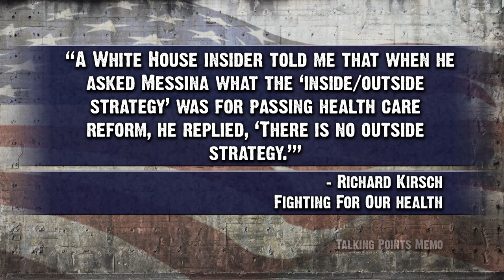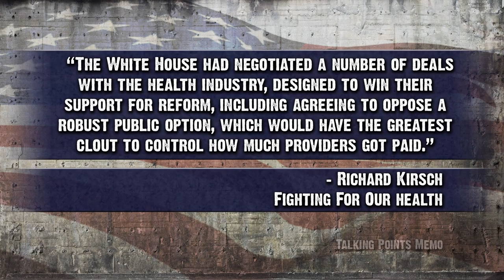'Weak-Kneed' Obama Killed Public Option - New Book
The new book Fighting For Our Health by Richard Kirsch explains how the "weak-kneed" Obama administration made backroom deals with the healthcare industry which led to removal of the public option, among other things. The Young Turks host Cenk Uygur breaks it down.